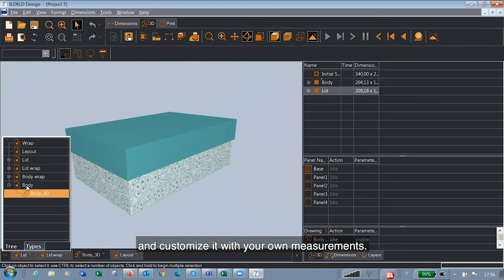Zechini introduces B.On.D the solution to produce luxury boxes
B.On.D, box on demand, enables efficient production of three types of luxury boxes in short and medium runs. It consists of three machines:
• a CT 150 corner taping machine,
• a Mephisto XL casemaker for production of 5-piece cases with magnets
• a ESB 2.0 box wrapping machine characterized by automatic size change and high output.

00:00 Products presentation
00:26 Software for layouts
00:49 Collapsible box
00:58 Case making
02:50 Bottom lid box
03:33 Wrapping machine
03:45 Couvette box